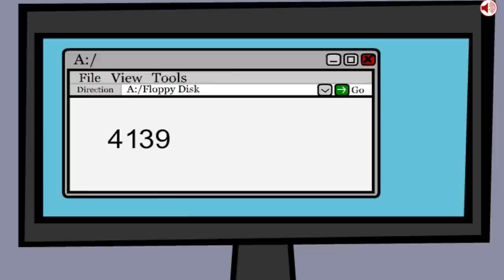Pig Slender Guy Trap (Slenderman Saw Game) - Walkthrough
The creepy games are coming! This time Slenderman needs to escape from Pigsaw's twisted game.
● Description: Pigsaw has kidnapped Slenderman to force him to play his twisted game.